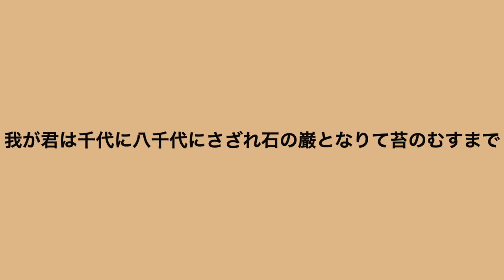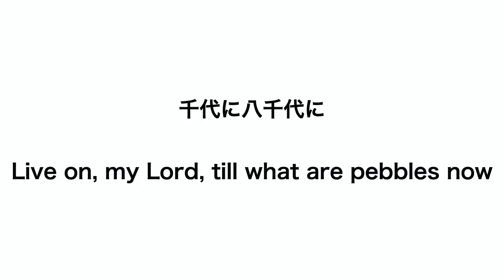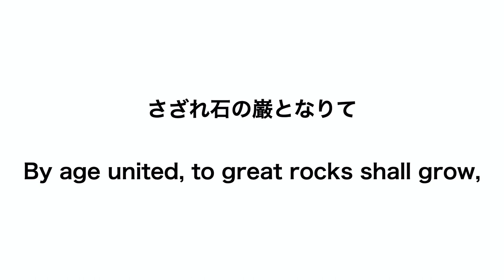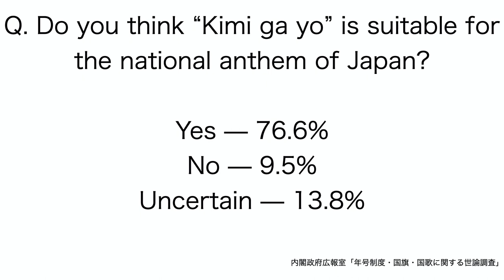【Japanese explains】The National Anthem of Japan "Kimi ga yo" HD 1080p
Fast and easy explanation of Japan's national Anthem "君が代"

This video includes personal opinions and interpretations.

Photo by Egor Myznik on Unsplash
Photo by Bryan Turner on Unsplash
Photo by Stefan Lehner on Unsplash
Photo by Fauzan Saari on Unsplash
Japanese book Kinsei Meishi Shashin vol.1 (近世名士写真 其1), Published in 1934 – 1935
『アサヒグラフ増刊 天皇皇后ヨーロッパご訪問の旅』（朝日新聞社、1971年）92頁

The music is originally edited by us, Easy Japan.

Learn Japanese language; phrases, vocabs and grammar with us, Easy Japan!
We do not only provide language lessons but focus on Japanese society & culture, providing you with the “authentic” perspectives and thoughts by us, Japanese.
Anyone who is interested in Japan or even those who aren’t interested are welcome!
Please drop by and say hello!